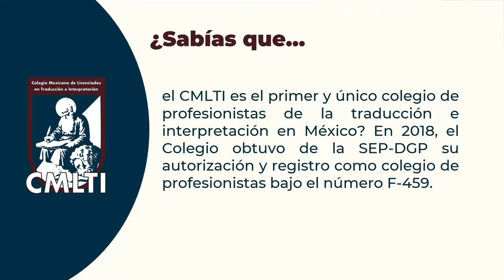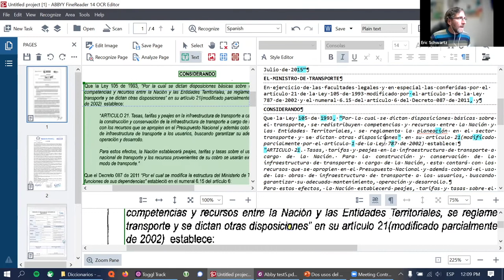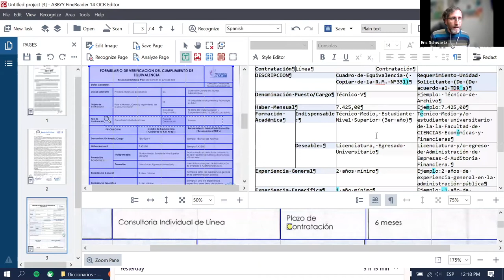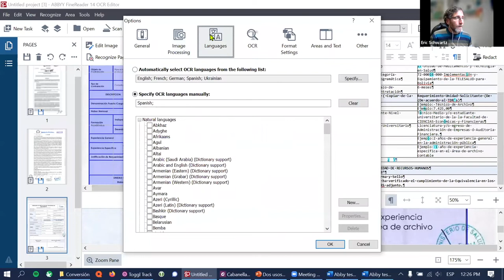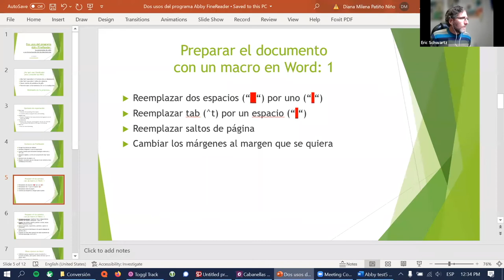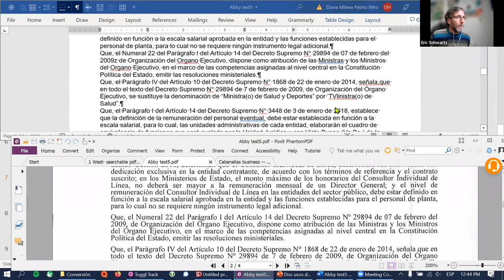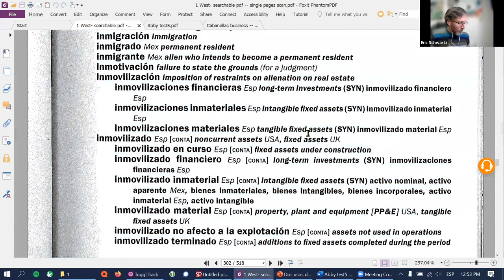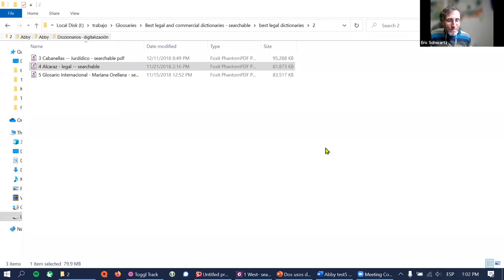Semana de la Traducción 2022 - ABBYY FineReader para Dummies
Jornada 5 / Sesión 2
Ponente: Eric Schwartz